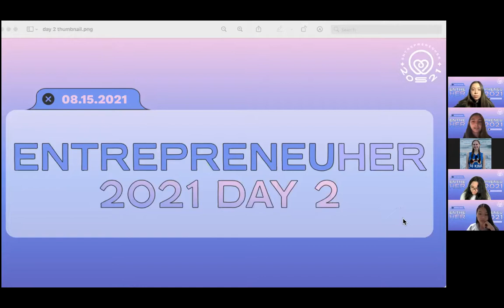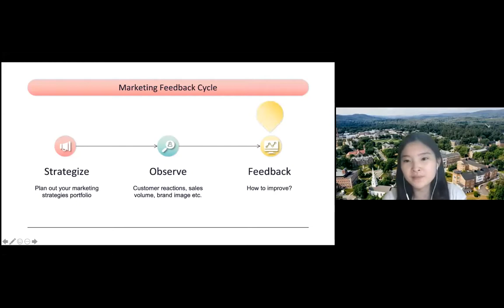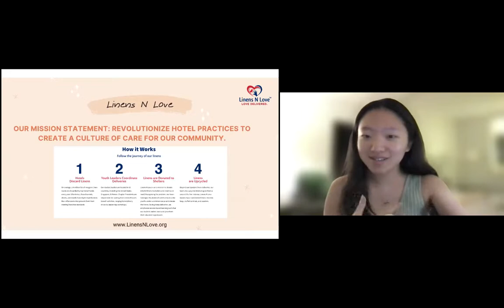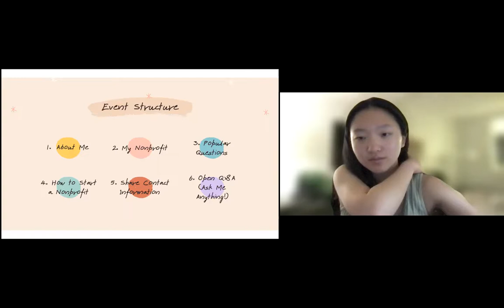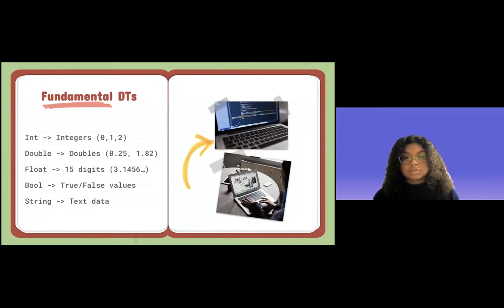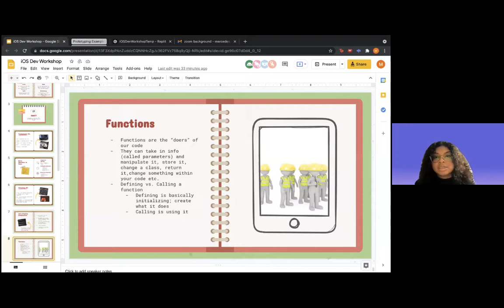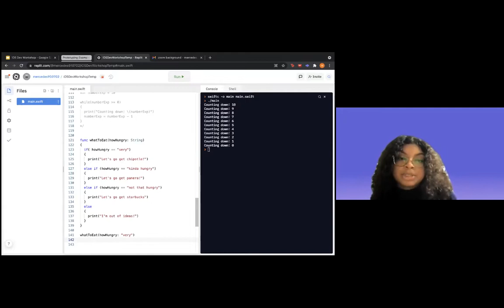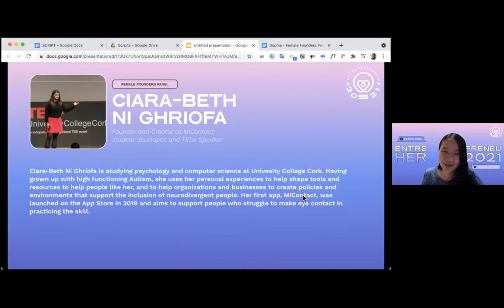EntrepreneuHER Makeathon 2021 DAY TWO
EntrepreneuHER Makeathon is a collaboration between two official 501(c)(3) non-profit organizations, GirlTechBoss, and Font Femme magazine. Enjoy our DAY TWO video!

The makeathon’s mission is to empower female-identifying & non-binary high schoolers and college students to explore the fields of STEM and entrepreneurship. This event will feature keynote speakers from distinguished female founders, mentorship, and workshops, where attendees will collaborate with each other to develop their own startups.

Chapters:
00:00 Welcome Back!
0:50 Marketing Strategies: Ivy Zhang
30:54 How to Start Your Own NonProfit: Vivian Wang
1:00:42 Intro to iOS Development & Design: Mercedes Moore
1:59:05 Female Founders Panel: Joanna Jin & Ciara-Beth Ni Ghriofa

Speaker Bios:

Ivy Zhang:
Ivy Zhang is a freshman at Dartmouth. She is also a Social Entrepreneur and LaunchX Intern.

Vivian Wang:
Born and raised in California, Vivian Wang  is an incoming freshman at Stanford University studying computer science, symbolic systems, and Spanish. At the age of 12, Vivian co-founded Linens N Love in 2014. Linens N Love is a 501(c)3 youth-powered nonprofit that collects gently-used hotel linens and repurposes them to families facing homelessness, animals, veterans, and low-income households. To date, Vivian and her team have donated 45,000 linens and impacted 10,000 individuals globally. As a social entrepreneur by day and computer scientist by night, she has been involved with the Bank of America Student Leaders Program, DHL Global Youth Volunteer Leadership Fellowship, TEDx, National Center for Women & Information Technology,  and Girls Who Code.

Mercedes Moore:
Mercedes Moore is a rising sophomore at Columbia University currently studying Computer Science & Sociology. She is currently focused on civic tech, digital equity/accessibility, and advocacy for underrepresented persons in STEM.  In her free time she loves to attend hackathons and speaker series, explore New York City, and discover new music.

Joanna Jin:
Joanna Jin graduated from Yale University in 2017 with a B.A. in Economics and is currently the Global Chief of Staff to Goldman Sachs’ newest division, Consumer and Wealth Management (CWM). In her role, she works closely with the divisional leadership team to empower millions of clients and customers across the wealth spectrum to achieve their financial goals and well-being.

During the start of the pandemic, Joanna co-founded a nonprofit organization called PosiCOVIDity, which aimed to empower people to stay positive during COVID-19 and build a better future together beyond the pandemic. In particular, she helped to spearhead the Innovation Challenge, which provided funding, mentorship, partnerships, and other resources to student entrepreneurs across the nation working towards pandemic relief. This included hundreds of participating venture projects that supported and advanced public health, education, financial empowerment, and Main Street businesses.

Ciara-Beth Ni Ghriofa:
Ciara-Beth Ní Ghríofa is studying psychology and computer science at Univesity College Cork. Having grown up with high functioning Autism, she uses her personal experiences to help shape tools and resources to help people like her, and to help organizations and businesses to create policies and environments that support the inclusion of neurodivergent people. Her first app, MiContact, was launched on the App Store in 2019 and aims to support people who struggle to make eye contact in practicing the skill.